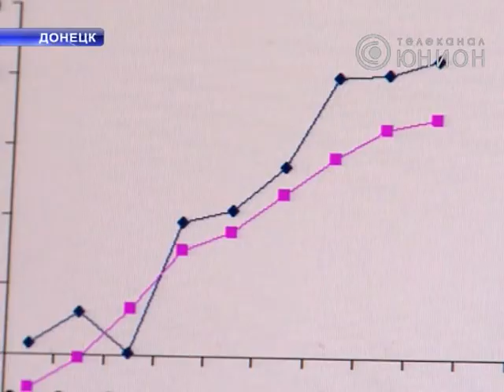Из за погоды уменьшится урожай пшеницы